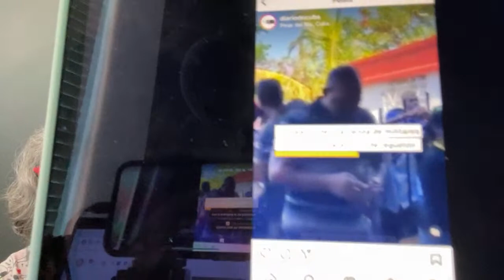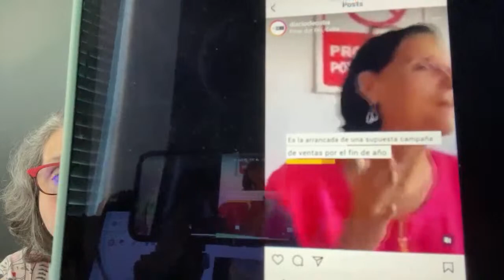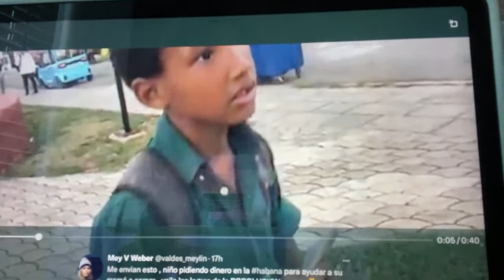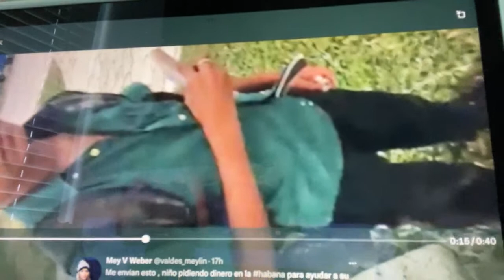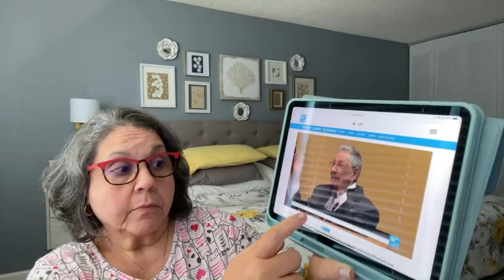🔥AY JOE, AY MAXWELL🌪. VENGO ARROLLANDO🔥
I DO NOT OWN ALL OF THE CLIPS OR IMAGES SHOWN IN THIS DOCUMENTARY